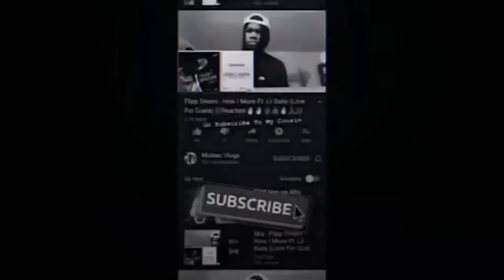Zee Stack - Essence 2 [Music Video] | GRM Daily (((*American* Reaction)))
🙏🏾🙏🏾🙏🏾Please get me too 1k Subscribers before the beginning of july hits🙏🏾🙏🏾👌🏾💪🏾💯